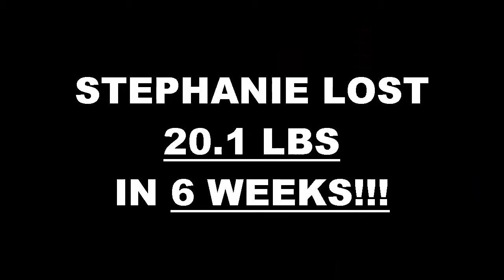Huntington Beach Weight Loss Fitness 6 Week Challenge Results - Stephanie Truoy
We will now check the result of Stephanie's 6 week weight loss challenge!